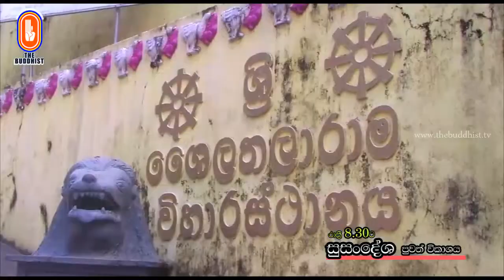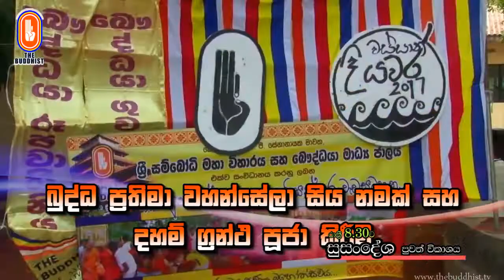Susandesha News | 2020-01-09 | 8.30 PM | සුසංදේශ පුවත් විකාශය